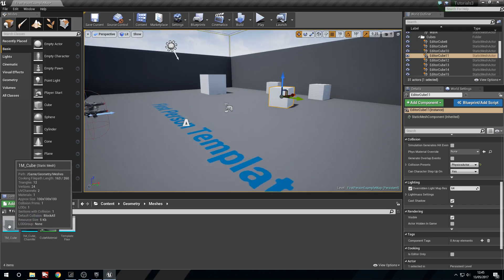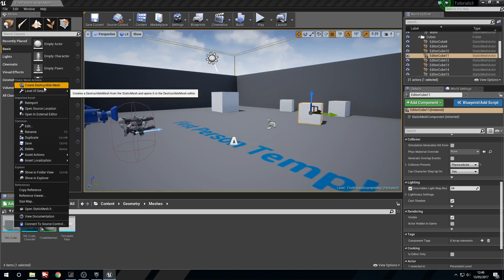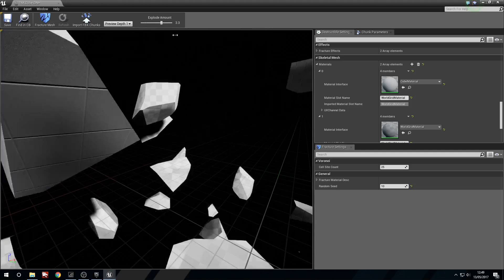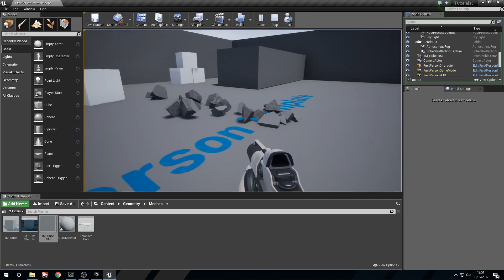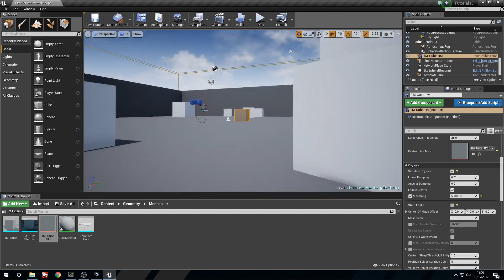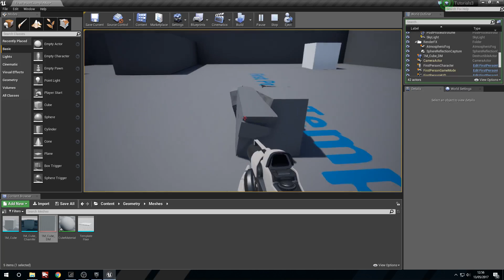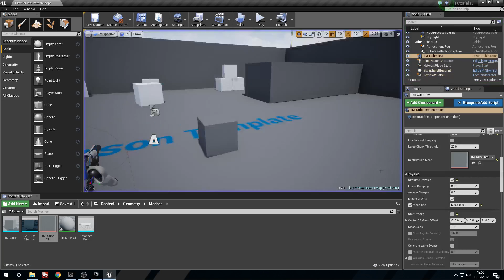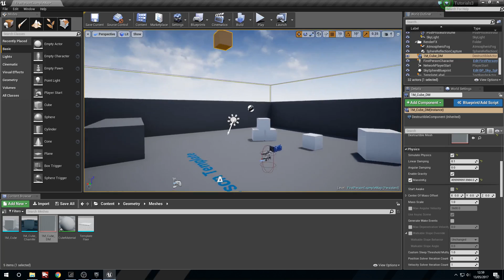UE4 - Tutorial - Destructible Mesh! (Request!)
Various settings for destructible meshes.